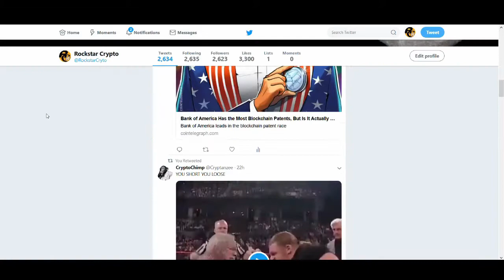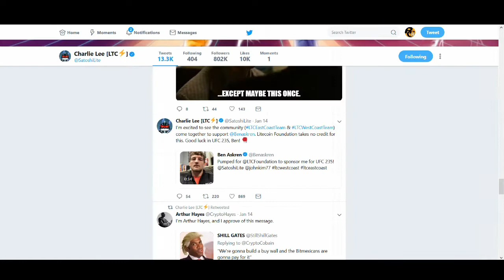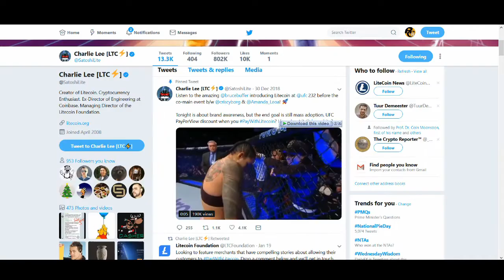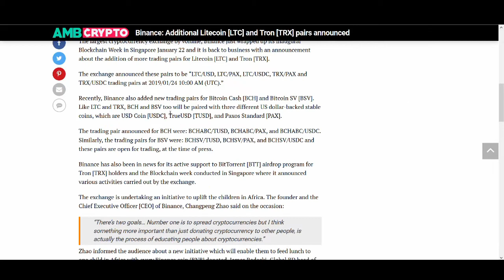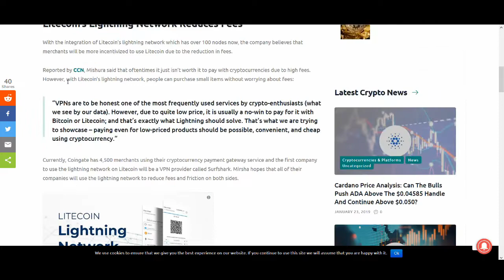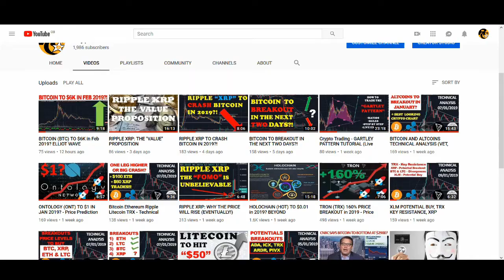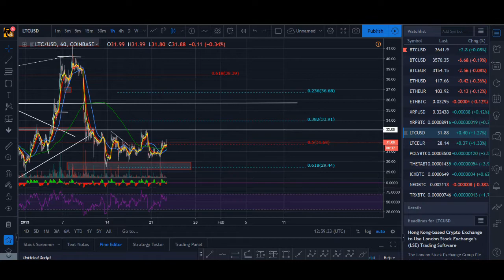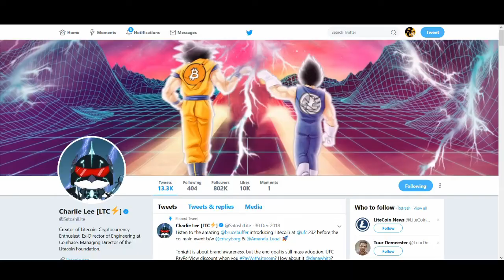WHY I BOUGHT 100 LTC IN JAN 2019? - Lightning Network, Binance, Charlie Lee, Technical Analysis??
Why I have just bought some more Litecoins? Watch the video to find out reasons why I just bought some more litecoins..

♥ BTC: 17isdB1axM3VB4w6kT4w53Kh7SHE24MeBv
♥ ETH: 0xb35c7a69c0f1aed0e017bf3f2e335868d82b01ef
♥ LTC: LayvBFb9dntcSsQrb8dKoWqd4B4mL8sooK

Regards,
Rocko